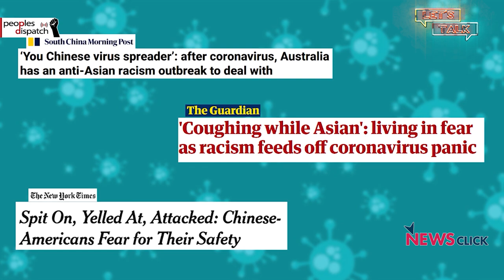Let’s Talk: Demand for Postponing JEE, NEET and US-China relationship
In this episode, we talk to Dipshita Dhar of the SFI on the issue of the refusal of the government to postpone the NEET and JEE exams. We also bring you a conversation with Charles Xu on the decline of US credibility following the pandemic